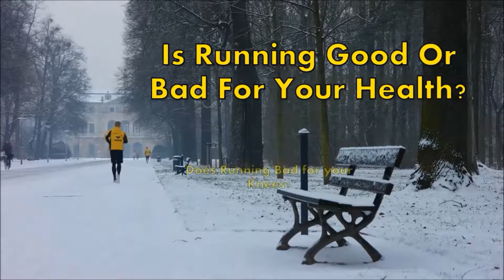Does Running Effect on Knees? Is Running Good Or Bad for Health?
If you have a family history of osteoarthritis and have knee pain, running may not be the best exercise for you. If you are not predisposed to osteoarthritis, and have healthy knees and are of healthy weight, then running doesn't affect your risk for knee arthritis